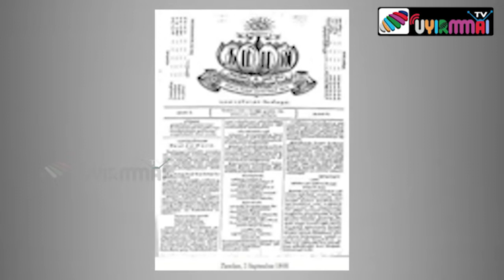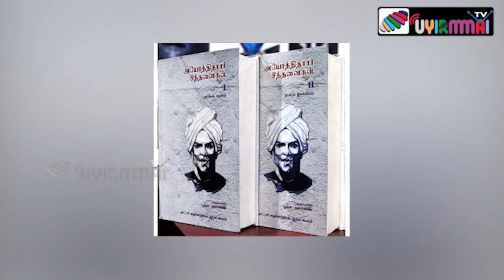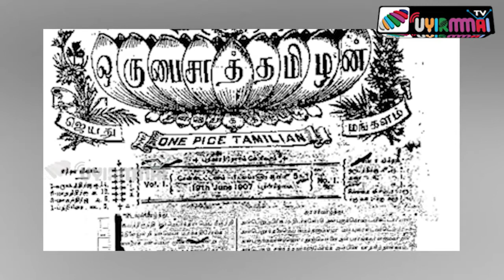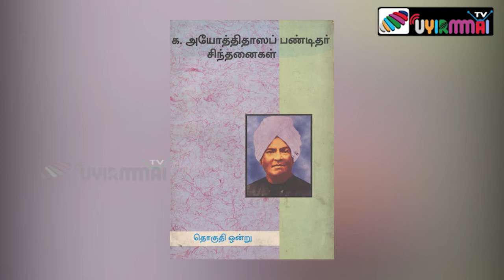காலத்தை வென்றவர்கள்! #14 | அயோத்தி தாசர் | Uyirmmai Tv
Credits
                Script - Ranjitha
                Voice Over - Vijayashalini
                Audio & Thumbanil - Santhosh Kolanji
                Editing - Solaiappan Shunmuham